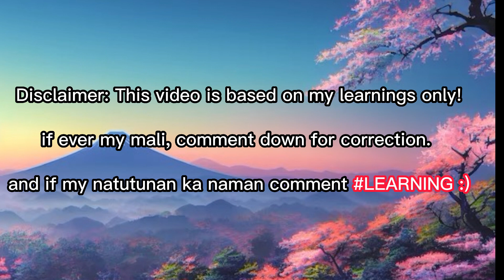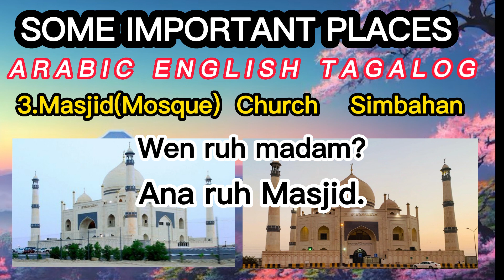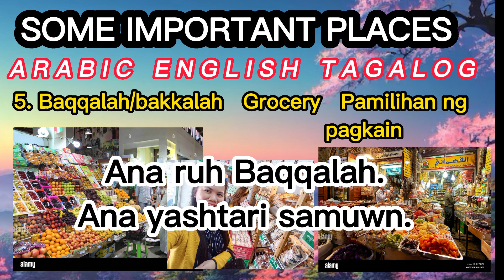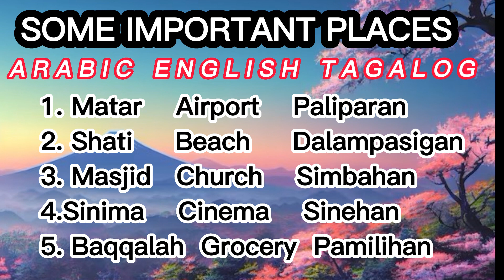SOME IMPORTANT PLACES IN ARABIC